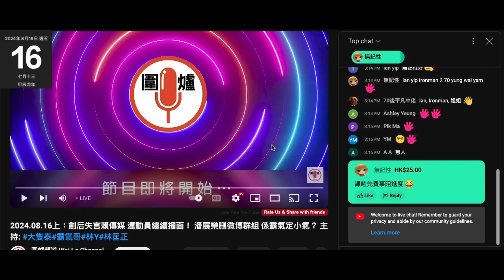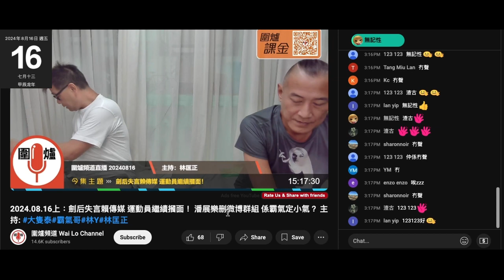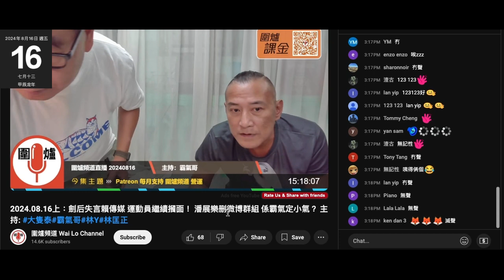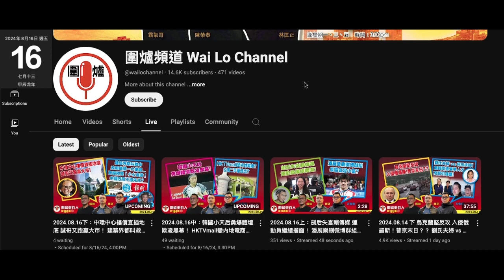20240816 圍爐賤種陳榮泰＋賤種霸氣無俾本頻道搞3個禮拜都無啲進步，又無聲。打女人偷錢賊林匡正繼續遲到咁撚唔尊重當無件事咁撚卑賤。拍擋？偷錢賊擺明當佢兩條賤種臭西，係鳩台俾撚屌踩低就係圍爐扮大佬